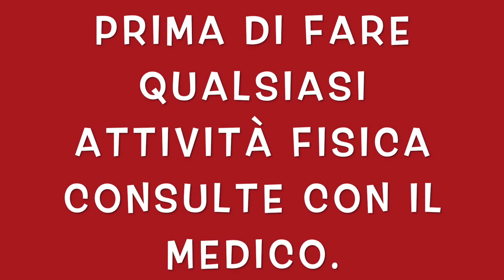ESERCIZI PER METTERSI IN FORMA PRINCIPIANTI - ALLENAMENTO A CASA TUTTO IL CORPO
Ciao amici condivido con voi queste allenamento per persone principianti, un total body con un pesi leggeri con due bottiglia di acqua.
 esercizi per mantenersi in forma total body, gambe addome braccia.

metodo di lavoro. 35 secondi di sforzo fisico con 10 secondi ricupero il obiettivò no mollare il peso.